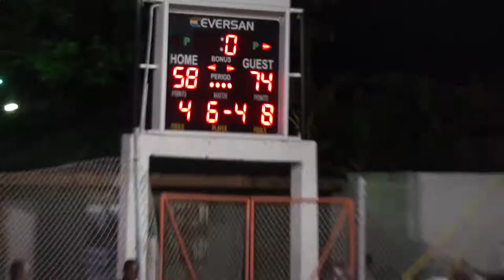MM Tour - St. Kitts Game 1